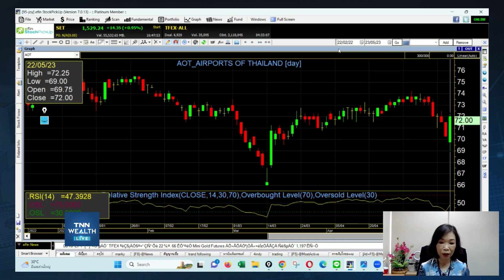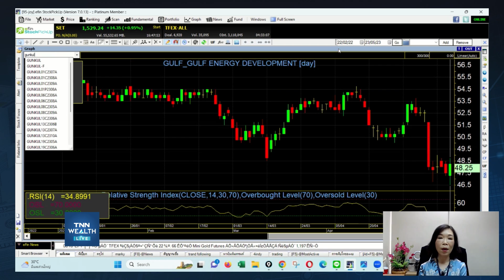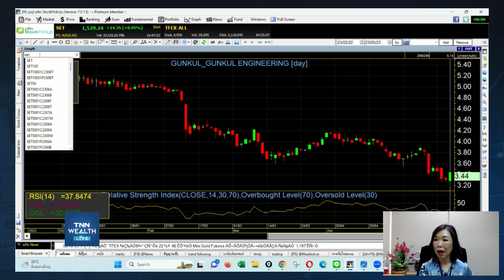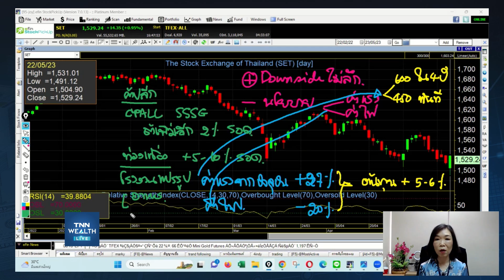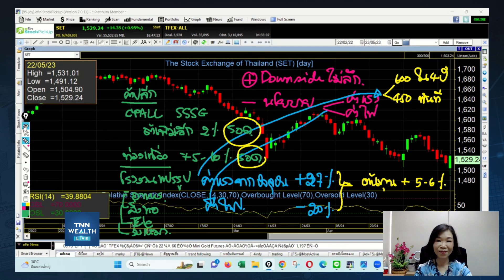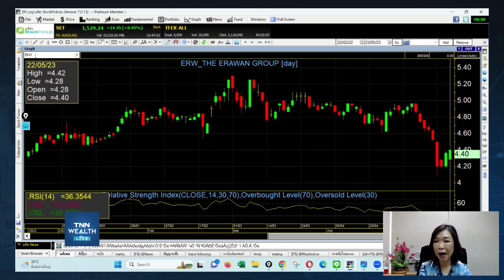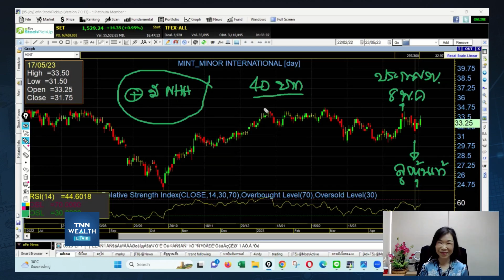"ตลาดหุ้นฟื้นจริงหรือหลอก?" กับคุณจิตรา อมรธรรม I TNN WEALTH 23 พ.ค. 66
- "ตลาดหุ้นฟื้นจริงหรือหลอก?"
กับคุณจิตรา อมรธรรม รองกรรมการผู้จัดการ บล.ฟินันเซีย ไซรัส